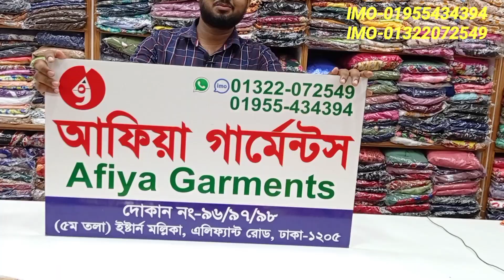Western tops collection। Afiya Garments